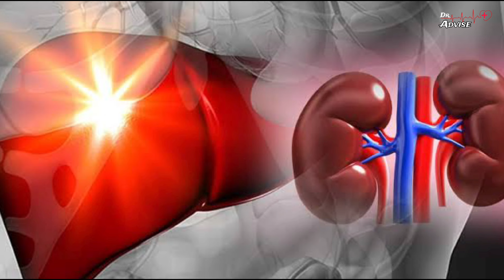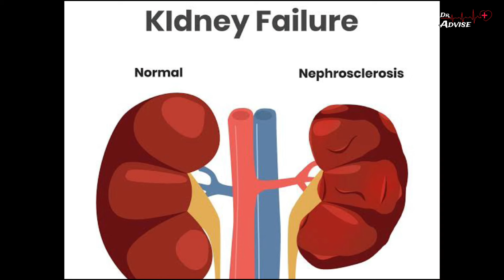kidney खराब होने का कारड क्या है? || Chronic kidney disease || Dr Advise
Hi.
Welcome to my chanel Dr Advise

About videos
is video mein maine bataya hain ki kidney kharab kaise hoti hain aur iska pata kaise lagaya jaye.